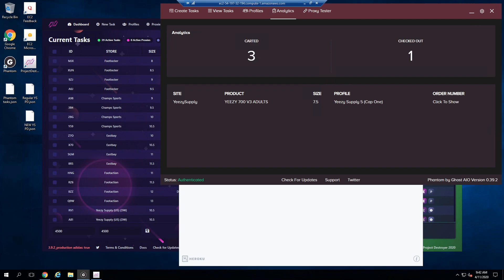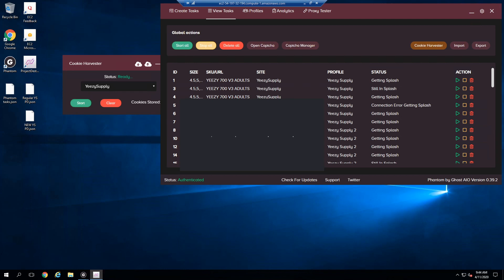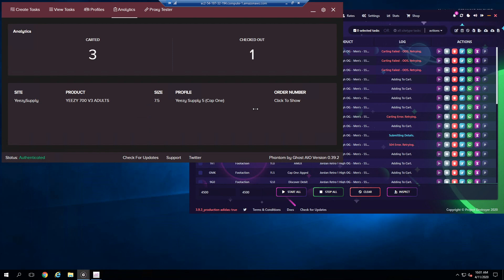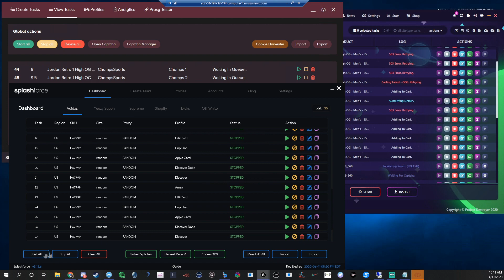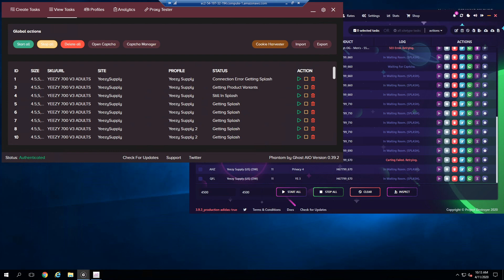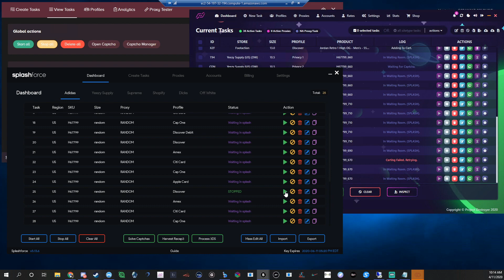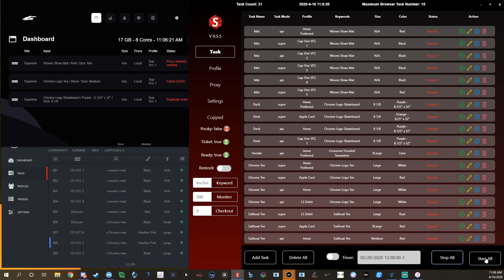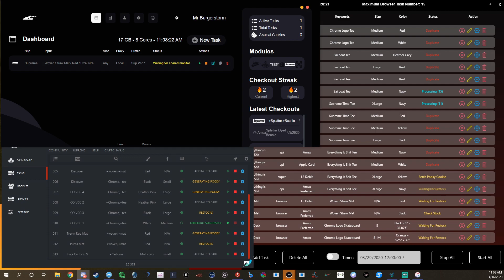LIVE COP Ep 5 | Alvah 700s/Court Purples 2.0/Supreme Week 8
This video is a live cop of the Yeezy 700 Alvahs, Court Purple Jordan 1s and Supreme Week 8.